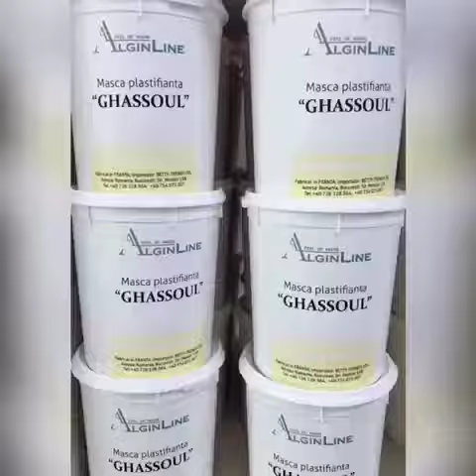Alginline Peel of Mask